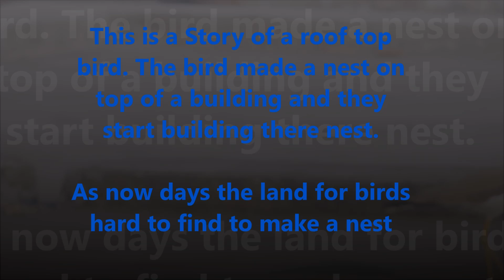Story of a roof top bird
The story of a roof top bird who made there nest on a top of the building as there is less space left for them to make nest on the ground.